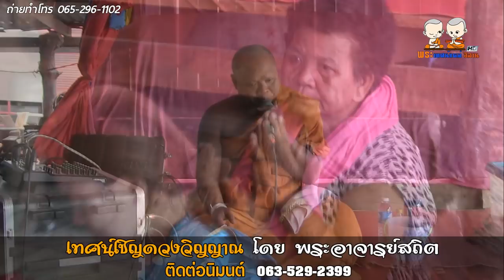แหล่เชิญดวงวิญญาณ โดย พระอาจารย์สถิต